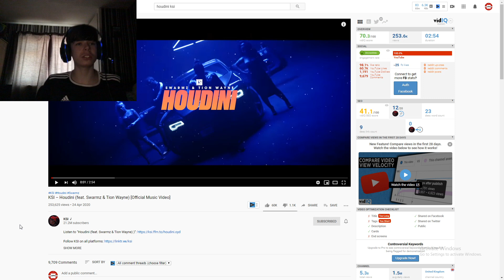KSI Houdini Music Video Reaction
ksi houdini reaction

ksi new song houdini swarmz tion wayne released today and we're gonna review it! you might know swarmz and tion wayne from the famous hit song russ x tion wayne - keisha and becky remix ft aitch jay1 sav'o and swarmz

Outro Music: Em Vé Ben Ai by Lan Nana - Hallmore: Piece of Me

ksi houdini
ksi houdini song
ksi houdini music video
ksi houdnini
ksi houdini reaction
ksi houdini ft tion wayne
ksi houdini ft swarmz and tion wayne
ksi poppin remix
swarmz live
ksi houdini ft swarmz & tion wayne
ksi houdini ft swarmz
ksi ft swarmz
ksi ft tion wayne & swarmz
ksi ft tion wayne
houdini
deji
ksi
swarmz
tion wayne
sidemen
logan paul
ksi new song
houdini ksi
ksi - houdini feat. swarmz & tion wayne